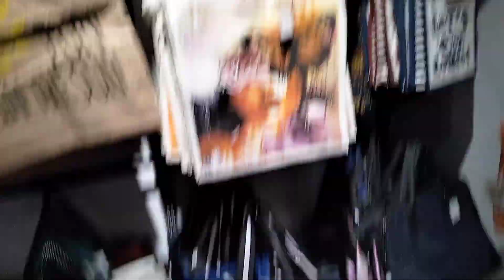পয়লা বৈশাখের জন্য কেনাকাটি❤️😍|| Zudio এর থেকে কম দামে🤩💥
Welcome to "Bong Uma"
Every single day  IN & AS your favourite Comedy Vlog Maker!

Uma
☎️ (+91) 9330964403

Vishal Shopping Mall❤️🛍️😍 | Zudio এর থেকেও অনেক কম দামে❤️😍💥 | Shopping Mall | Rishra- Konnagar

Original Video Credit :
Presentation By: Bong Uma❤️
Cinematography:  Uma Giri & Saheli Mallick
Edited By: Uma Giri
Thumbnail By: Uma Giri

এতো অবিশ্বাস্য দামে কি করে সেল করছে? 😍💥

Location - Bagkhal,Rishra-Konngar Middle Area ,Hooghly